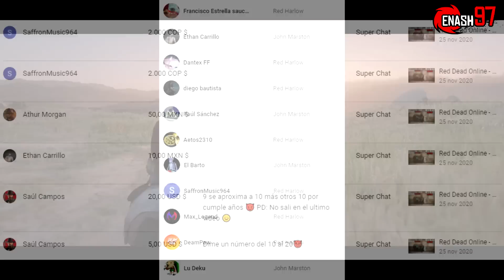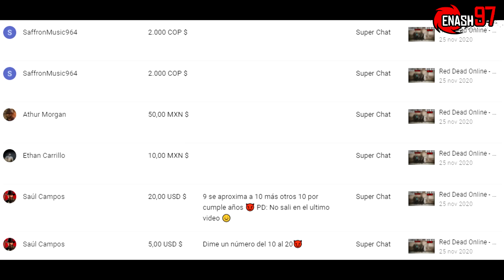Curiosidades y detalles alucinantes de la saga Red Dead Redemption ¡Que quizás no sabías!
-Links y pequeña descripción de suma importancia-

Este video fue hecho con la única intención de entretener y dar a conocer varios detalles que fueron retirados del primer juego en la secuela, también se comparten datos curiosos ya sean muy poco conocidos o desconocidos y claro, no pueden faltar los datos "inútiles" como les llamamos, se les dice así porque son datos curiosos, pero al final puede que no impacten tanto. Sin más espero de todo corazón puedan darle una oportunidad al video pues estoy segurísimo que les encantará ;D

Link del mapa interactivo del MODO LIBRE para encontrar las Harrietum Officianalis y animales legendarios, eventos aleatorios, etc